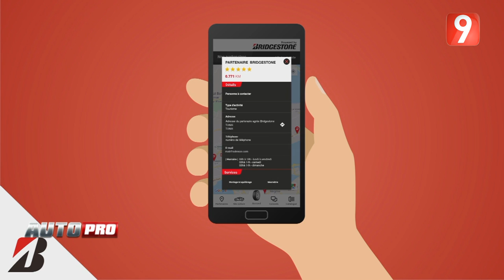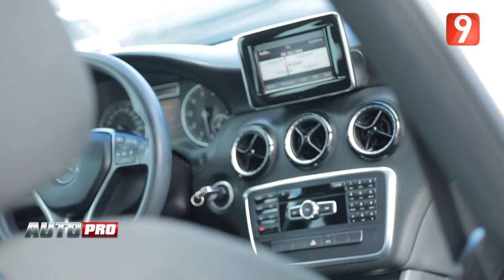AutoPro S02 - Ep19 P02